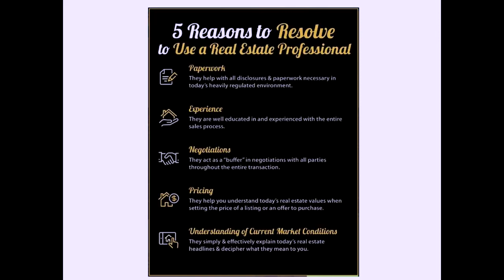5 Reasons to HIRE a REAL ESTATE PROFESSIONAL!!!!